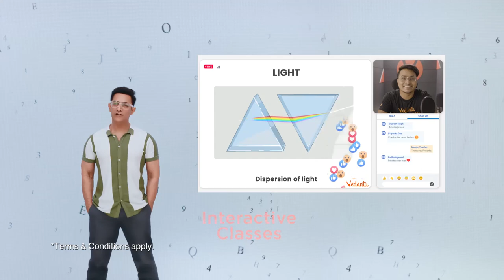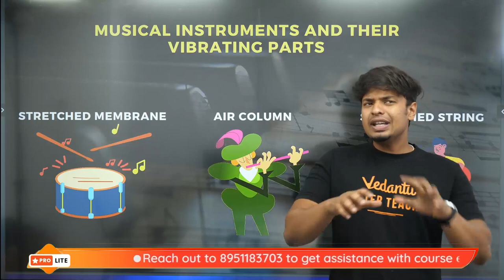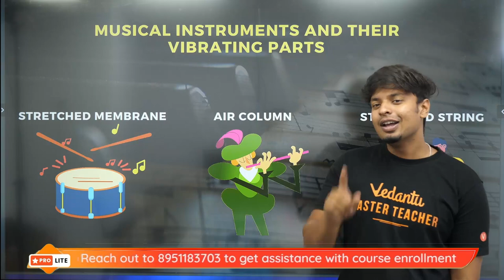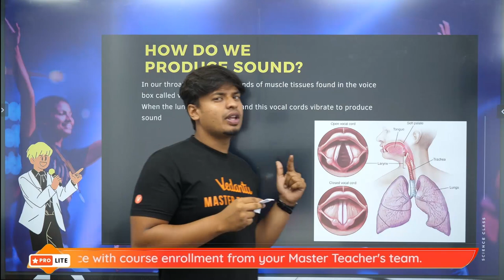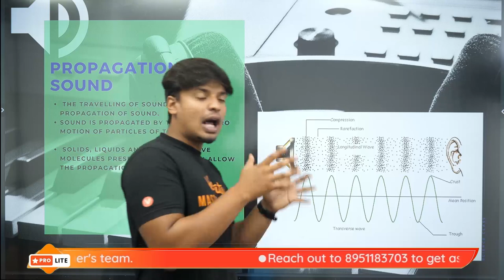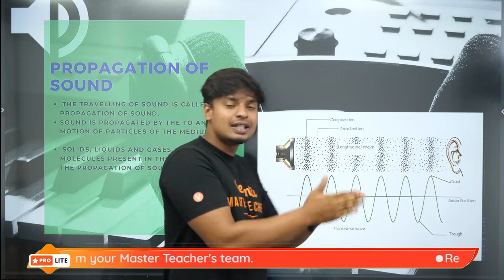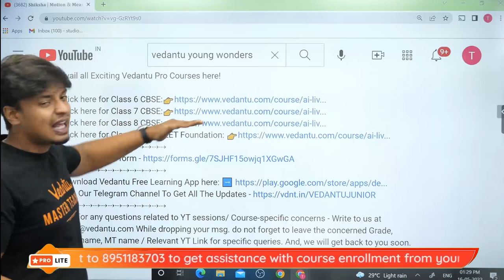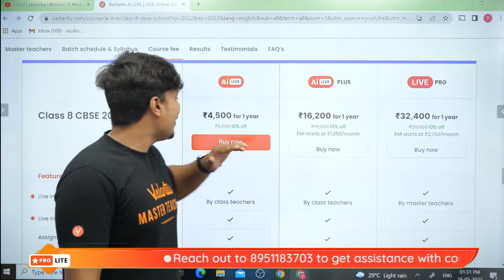𝐒𝐡𝐢𝐤𝐬𝐡𝐚 2022 | Sound - 1 | CBSE Class 8 Science | 𝐌𝐨𝐡𝐚𝐧 𝐒𝐢𝐫 @VedantuJunior ​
Hey Guys, 𝐒𝐨𝐮𝐧𝐝  Class 8 Science Chapter 13 here!! In today's Class 8 Science Shiksha session on Chapter 13 - Sound, your favorite  Master Teacher Mohan Sir will make you learn the topic “𝐏𝐫𝐨𝐝𝐮𝐜𝐭𝐢𝐨𝐧 𝐚𝐧𝐝 𝐏𝐫𝐨𝐩𝐨𝐠𝐚𝐭𝐢𝐨𝐧 𝐨𝐟 𝐒𝐨𝐮𝐧𝐝”. Enjoy learning the most important topic of Sound. Do watch the entire video lecture for a better understanding of this topic “Sound” of CBSE class 8 science/ NCERT class 8 science.

Meet Mohan Sir enlightens you with the topic of '𝐒𝐨𝐮𝐧𝐝 class 8' in an effective way.